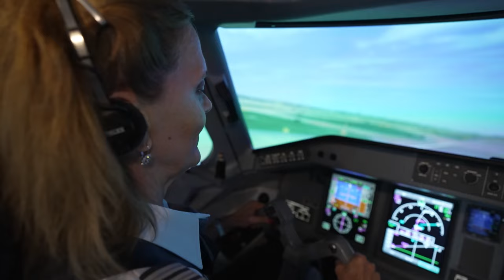Learn more about Envoy and how military experience directly translates into an aviation career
As a long standing supporter of veterans and military servicemen and women, we're pleased to introduce our MilitaryMonday video series, highlighting how Envoy helps veterans make a smooth transition into civilian life.

Get to know more about Envoy from Vice President of Flight Operations, Captain Ric Wilson, and learn how military experience directly translates to a career in commercial aviation.

📅 Tune in every Monday to hear inspiring stories of veterans who have successfully transitioned into fulfilling careers with Envoy. to learn more and apply today!